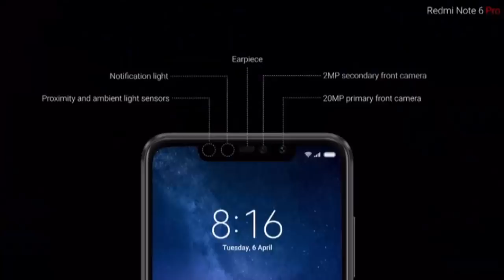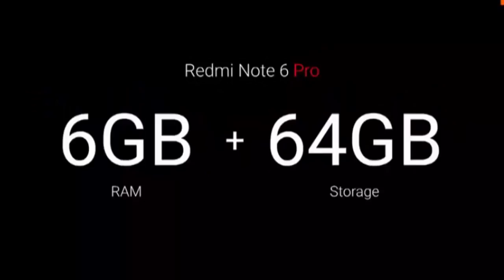Xiaomi Redmi Note 6 Pro with Dual Selfie and Rear Cameras, Display Notch Launched in India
Xiaomi Redmi Note 6 Pro with Dual Selfie and Rear Cameras, Display Notch Launched in India | Price, Specifications amd Features

Redmi Note 6 Pro 4GB Ram
Redmi Note 6 Pro 6GB Ram

Xiaomi Redmi Note 6 Pro is the latest smartphone from the Chinese phone maker in India. Successor to the popular Redmi Note 5 Pro, the Redmi Note 6 Pro comes with minimal upgrades in terms of specifications and design elements. It now has a 19:9 display with a notch, a dual selfie camera, and slightly improved rear camera setup. It also features P2i water repellent nanotechnology, a 4,000mAh battery, and runs MIUI 10 out-of-the-box.

Specifications:-

Xiaomi Redmi Note 6 Pro The phone comes with a 6.26-inch touchscreen display with a resolution of 1080 pixels by 2280 pixels.
The Xiaomi Redmi Note 6 Pro is powered by octa-core processor and it comes with 4GB of RAM. The phone packs 64GB of internal storage that can be expanded. As far as the cameras are concerned, the Xiaomi Redmi Note 6 Pro packs a 12-megapixel (f/1.9, 1.4-micron) primary camera and a 5-megapixel secondary camera on the rear. On the front, it packs an 20-megapixel (f/2.0, 1.8-micron) primary camera and a 2-megapixel secondary camera.
The Xiaomi Redmi Note 6 Pro is powered by a 4000mAh non removable battery.